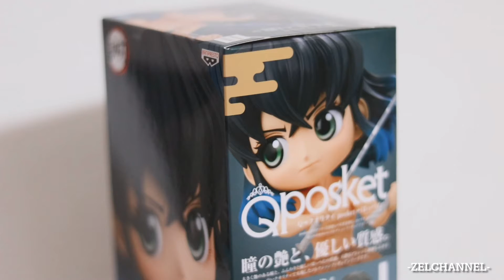Qposket Kimetsu no yaiba hashibira inosuke 嘴平伊之助フィギュア | Zelchannel